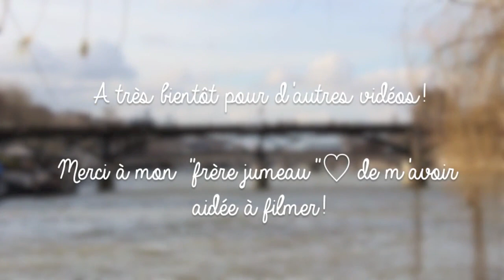OOTD "Un après-midi d'hiver à Paris" Tenue du Jour Casual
𝘼 𝑳𝑰𝑹𝙀!

J'ai enfin remis la main sur une vidéo que je vous avais filmé sur Paris le mois dernier! Yeah!
En espérant que cette tenue vous plaise!
xoxo

Vêtements portés:

   ⤿Manteau ZARA Duffle coat à capuche en fausse fourrure (hiver 2014)
   ⤿Top Noir ZARA (été 2013)
   ⤿Collier nouvelle collection ZARA (porté récemment par Kate Middleton ;) )
   ⤿Jeans ZARA Slim brut noir (un basique)
   ⤿Boots SISLEY (hiver 2014)
    Sac UPLA (acheté il y a plusieurs années

𝓢𝓾𝓲𝓿𝓮𝔷-ℳo𝒾

http://

❆Voici le lien de ma page Facebook!